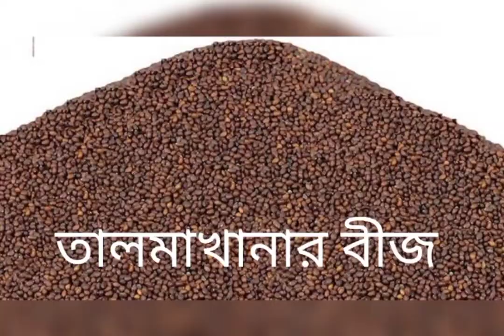তালমাখানা,ঔষধি গুনাগুন, (Talmakhana),health tips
তালমাখানা, (Talmakhana),
তালমাখানা এটি ভেষজ উদ্ভিদ। এর বীজে রয়েছে নানা ঔষধি গুনাগুন।
১।শুক্রমেহ লিউকুরিয়া রোগের,
২।যৌন রোগে ও স্নায়ু দুর্বলতা,
৩।যৌন ক্ষমতা বৃদ্ধি,
৪। বীর্য উৎপাদন বৃদ্ধি
এছাড়া আরো অনেক নানাবিধ রোগে তালমাখানার ব্যবহার হয়।
health tips,
তালমাখানা খাওয়া নিয়ম,